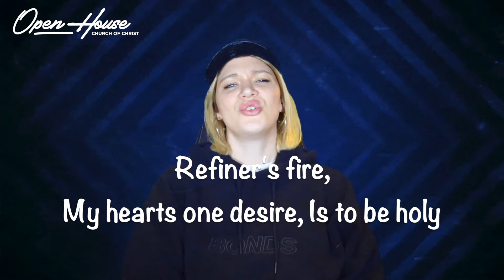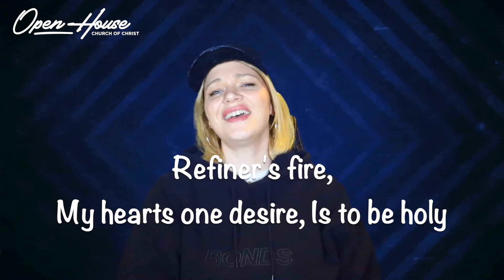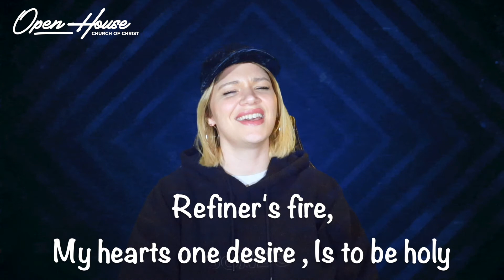Refiner's Fire - Brian Doerksen (Open House Worship w/ Eliza)